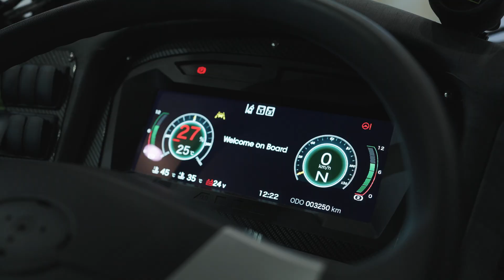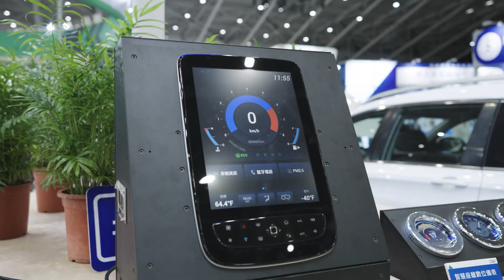2035 E-Mobility Taiwan-2023 Exhibition Highlight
2035 E-Mobility Taiwan is Taiwan’s most influential electric and autonomous vehicle trade show. The show presents a full range of solutions from electric vehicle, battery, motor, ADAS, car navigation, to smart cockpit. Come, be a part of this event and get a closer look at the latest e-mobility technologies!

2024 Show
Dates: April 17-20, 2024
Venue: TaiNEX1, Taipei, Taiwan